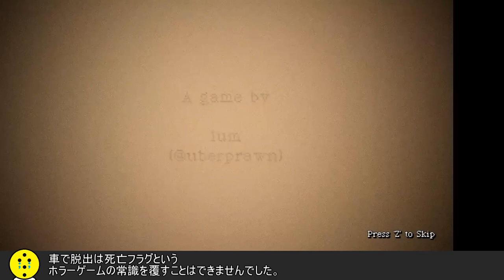【Search Party 日本語訳付き】 part1 クレアの物語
レッドフィールドの方じゃないクレアです。
・コメントの返信は致しませんのでご了承ください。